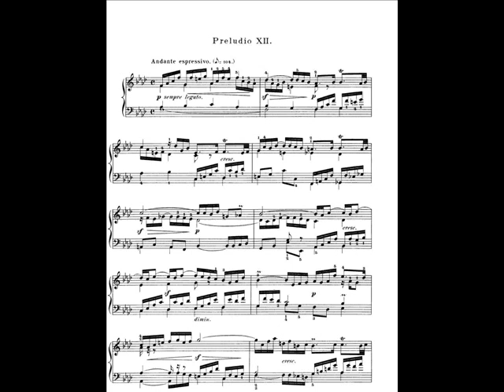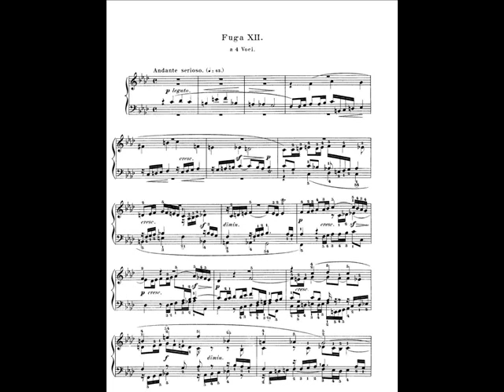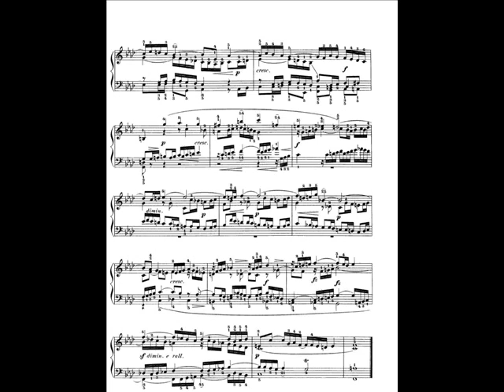Bach WTKB I on harpsichord - Prelude & Fugue No.12 in Fm, BWV 857